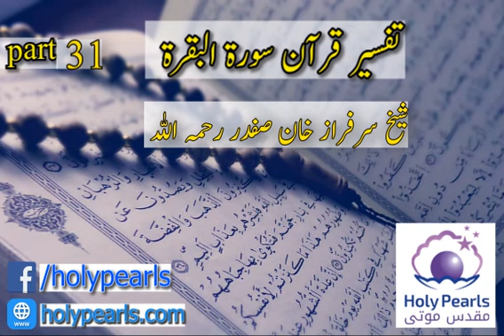Tafseer Surah Baqrah { Part 31 } By Shekh Sarfraz Khan Safdar (رحمہ اللہ)